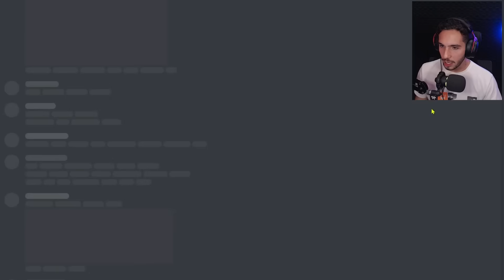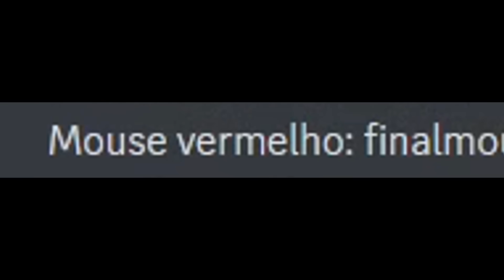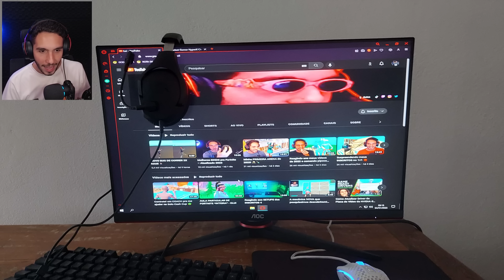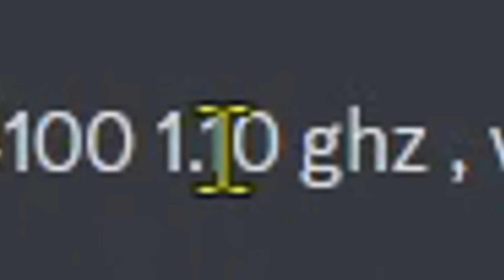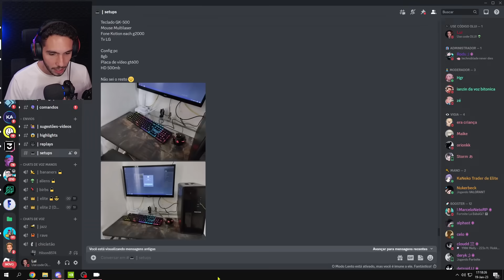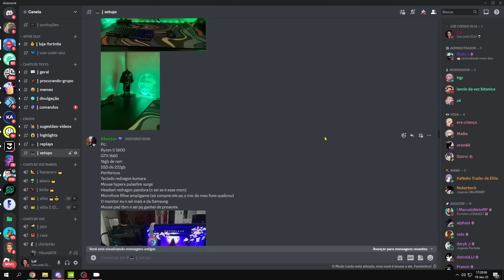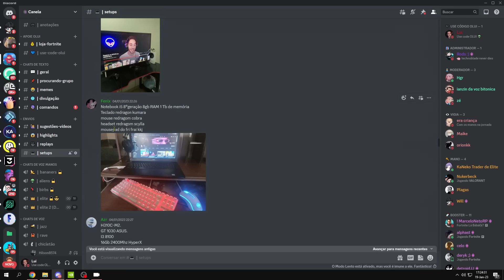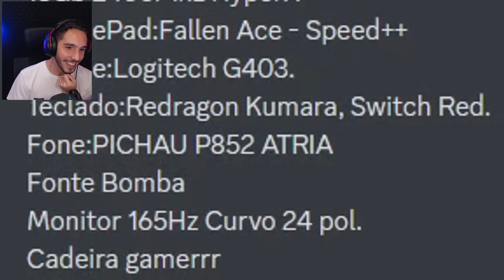Reagindo aos SETUPS dos INSCRITOS 6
Meu PC: Processador i7 9700k (só q esse é o KF)
Placa-mãe Z390UD (essa é a Z390M Gaming)
Memória RAM G.Skill Trident Z RGB 2x8GB 3200mhz CL14 (essa é a CL16)
Placa de Vídeo RTX 2060 6GB Gigabyte
Cooler H115i Elite Capellix
SSD XPG S70 Blade 2TB
SSD Sandisk Plus 120GB
SSD Kingston A400 240GB
HDD Western Digital 1TB
Gabinete Lian Li 205 Mesh
Fonte Corsair CX650 80 Plus Bronze

Periféricos:
Mouse G Pro Wireless
SteelSeries Apex Pro TKL
Monitor 280Hz Asus VG259QM
Microfone Fifine AmpliGame
Headset Hyperx Cloud Alpha
Interface de áudio Behringer UM-2
Webcam Logitech C920
Luzes Ring Light Duplo